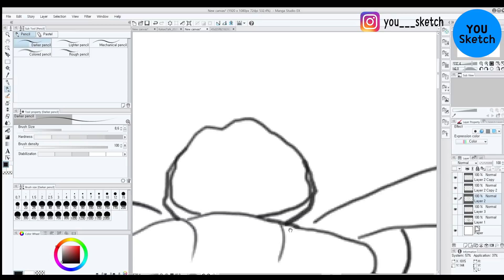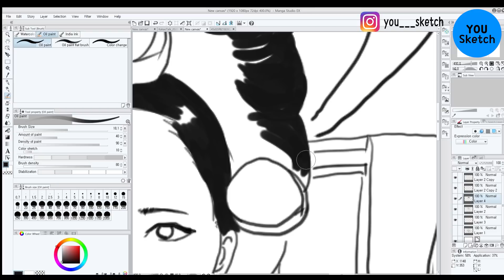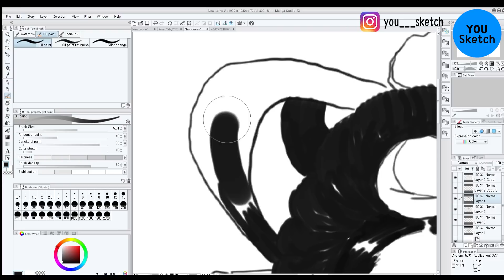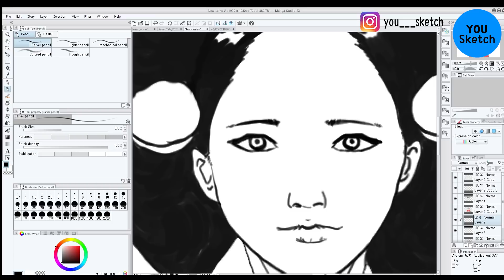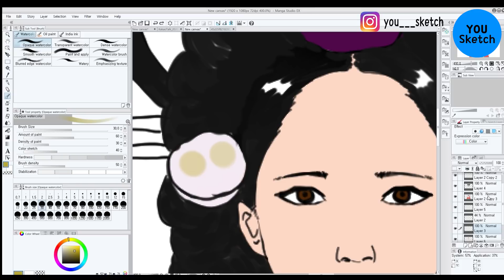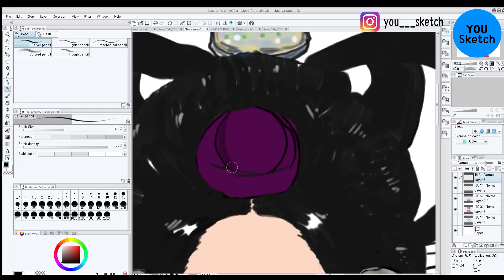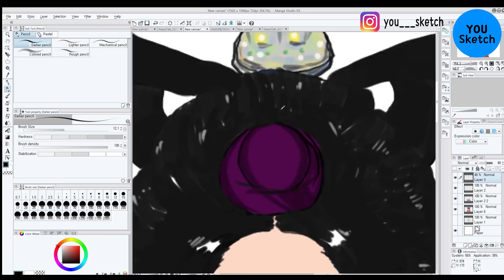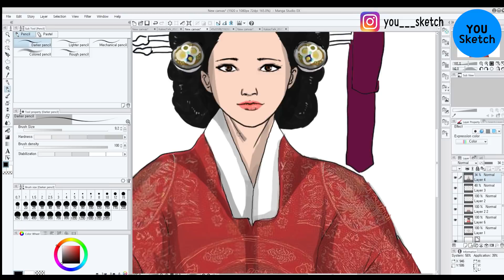유스케치 당신을 그립니다.EP.4 역사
역사
당신을 그립니다.
사진과 함께 메세지 보내주세요.